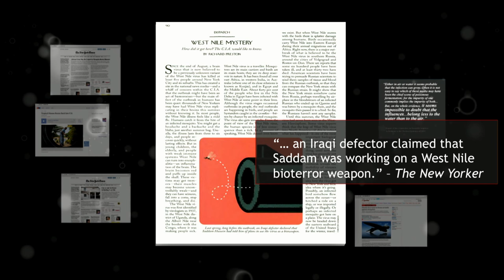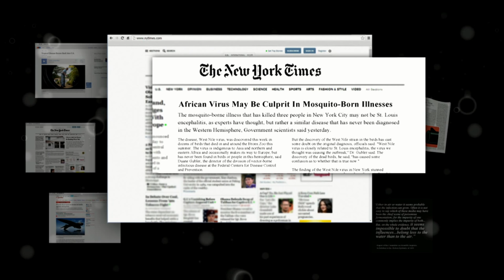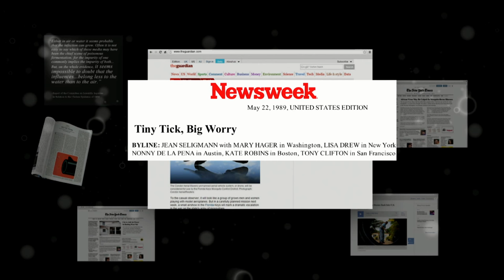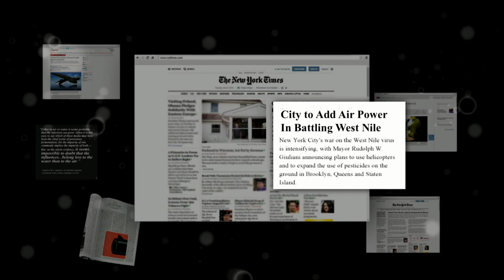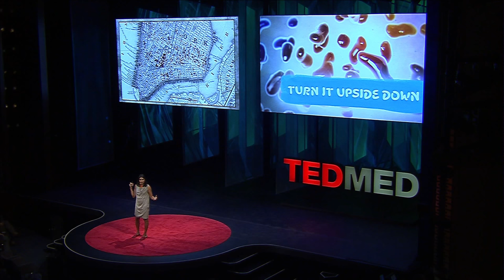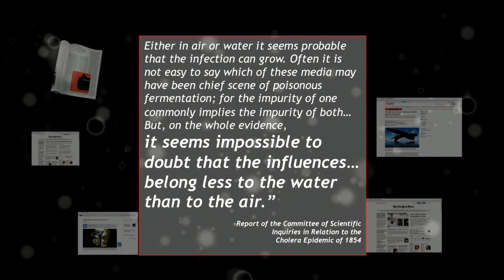How unhealthy paradigms become contagious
Sonia Shah, an investigative science journalist and historian, challenges conventional understandings about the real causes of pandemics.